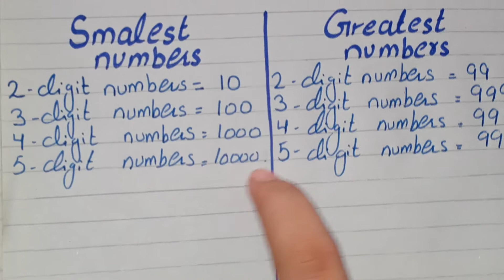What is Smallest and Greatest number? | greatest 2- digit numbers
Greatest and smallest digit numbers